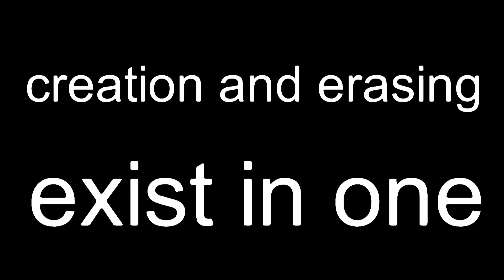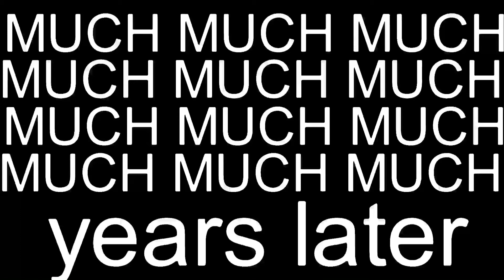My origin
This is my origin